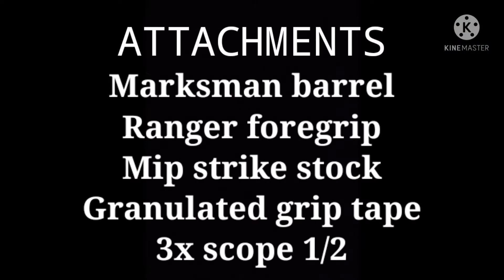The new M4 meta | Call of duty mobile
This is probably a new meta because of its accuracy and range this weapon works best if played passively and it shreds

codm Codm CODM CallOfDutyMoblie Callofduty call of duty M4 M4A1 meta Meta iferg ?                          ?